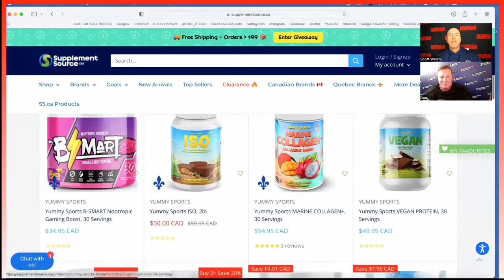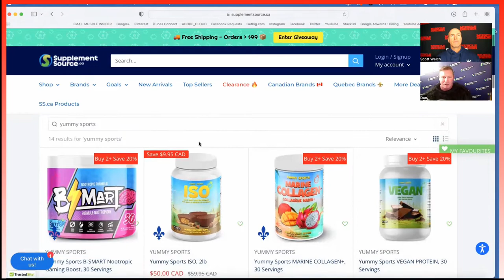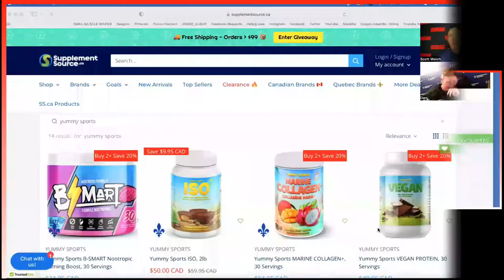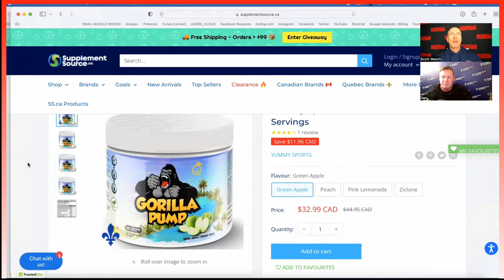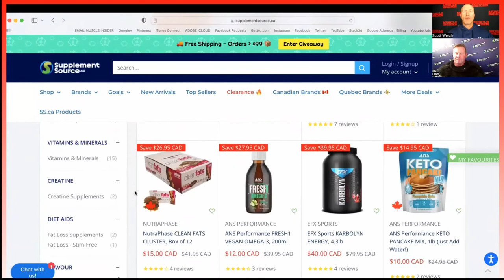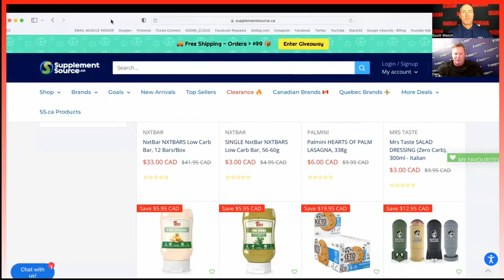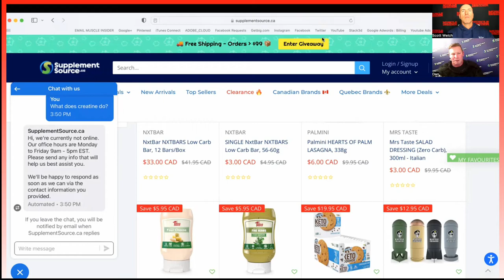Gorilla Pump Supplement Review by SupplementSource & MUSCLE INSIDER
MUSCLE INSIDER collaborates with SupplementSource.ca to review the latest sports nutrition products. This month Dan Kennedy and Scott Welch review Gorilla Pump by Yummy Sports.